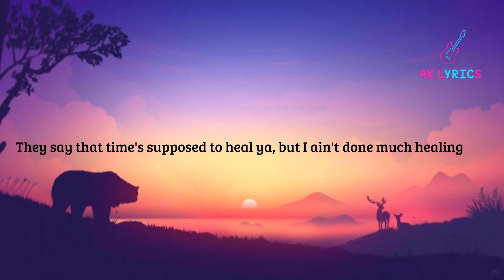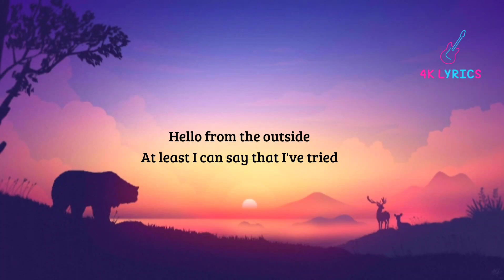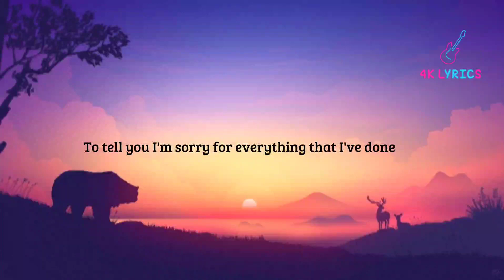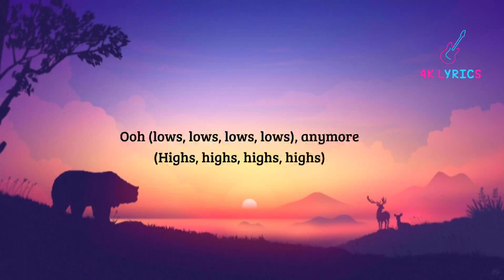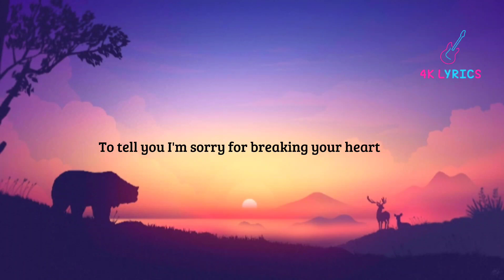Adele - Hello (Lyrics)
Songwriters: Gregory Kurstin / Adele Adkins